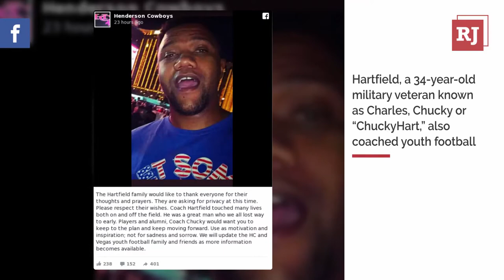Off-duty Las Vegas police officer killed in mass shooting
Charleston Hartfield, an off-duty Las Vegas police officer and recently published author of a memoir about life on the force, was killed Sunday night in the mass shooting on the Strip. Hartfield, a 34-year-old military veteran known as Charles, Chucky or “ChuckyHart,” also coached youth football Hartfield was a sergeant 1st class in the Nevada Army National Guard, assigned to the 100th Quartermaster Company, based in Las Vegas. Brig. Gen. William Burks, adjutant general of the Nevada National Guard, called him “the epitome of a citizen-soldier.”